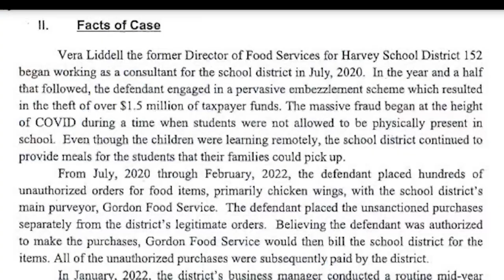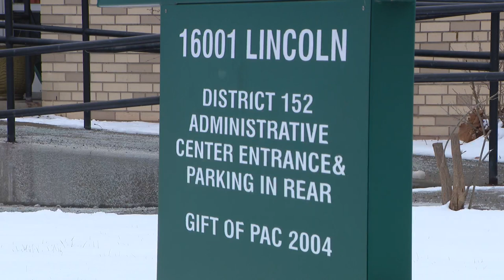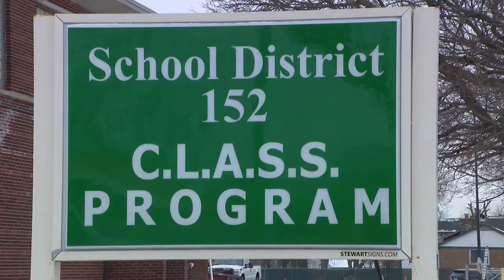Suburban school worker charged with stealing $1.5M worth of chicken wings from district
The food service director for an impoverished south suburban school district is accused of stealing $1.5M worth of food – mainly chicken wings – according to court documents reviewed by WGN Investigates.